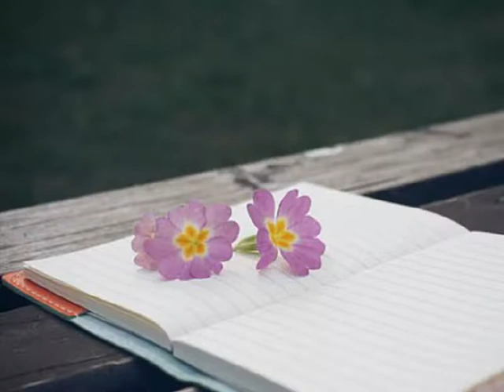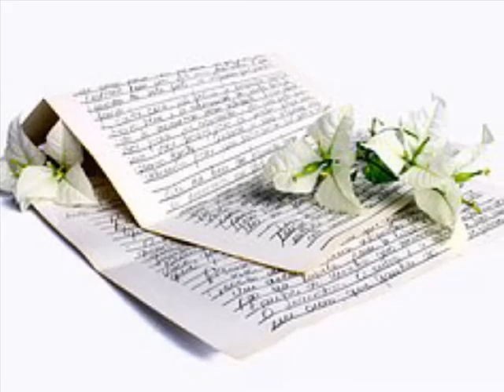박나우 ['01 LOVE] 너 밖에 몰랐어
너밖에 몰랐어 너만을 사랑했어 날 좀 봐 널 사랑해
나만을 사랑 너의 입술 이제 지쳐버렸어 내게 사랑이 없다고

끝없이 주기만 한 내 사랑 네게 줄 것은 눈물 눈물뿐이네
날 좀 봐 널 사랑해 날 좀 봐 널 사랑해

끝없이 주기만 한 내 사랑 뿌리 뿌리처럼 온 몸에 퍼졌네